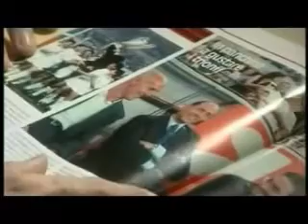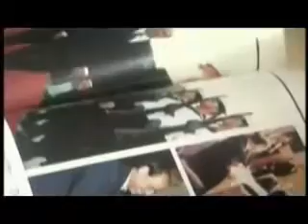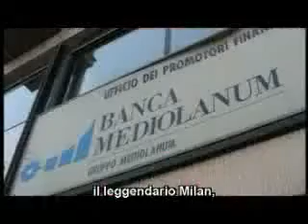Il Conflitto di Interessi mai risolto di Berlusconi:...1/5.wmv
CENSURATO DALLE TV ITALIANE GUARDALO TUTTO. E' ILLUMINANTE!... Come manipolare le coscienze..attraverso l'uso dell'informazione...!!!